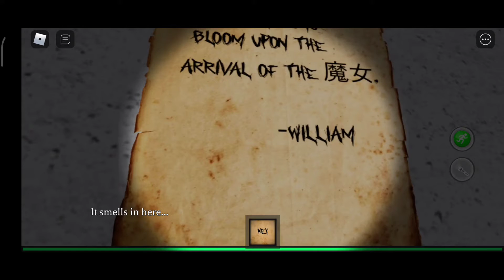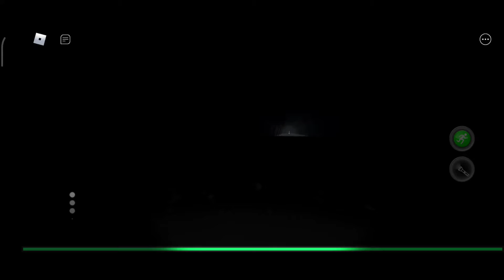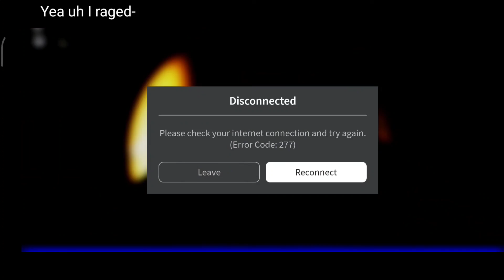Playing games that have my phobias || Part 2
BTW GUYS CHICKENS ARE FLIPFLOPS I SWEAR NO CLICKBAIT